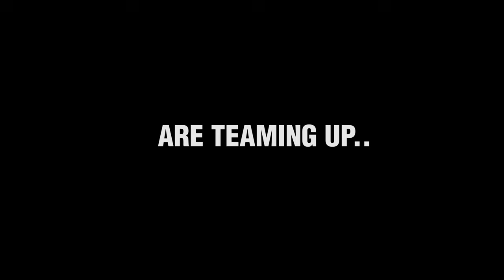Reservoir Dogs official trailer HD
Celebrating its 25th Anniversary in 2017.